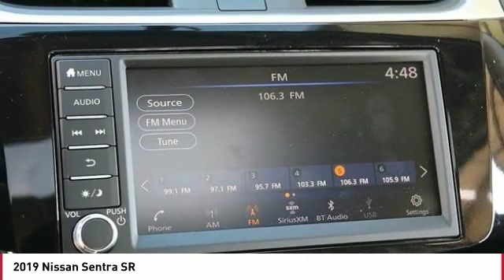2019 Nissan Sentra SR FOR SALE in San Luis Obispo, CA N19354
Stop in today for a test drive of this N 2019 Nissan Sentra

Coast Nissan
12150 Los Osos Valley Rd

Gun Metallic 2019 Nissan Sentra SR FWD CVT 1.8L 4-Cylinder DOHC 16V  Recent Arrival! 29/37 City/Highway MPG   All new vehicles come equipped 3M Clear Paint Protection PKG for  395, Door Edge Guards & Door Handle Cup Inserts. Comes with 10 Year Warranty & Free Replacement on 3M PKG, This package is in addition to any and all sale price listed on-line or at dealership. Prices are for purchases financed through NMAC for well qualified buyers. Not compatible with incentivized special rates or a lease. All new vehicles come equipped 3M Clear Paint Protection PKG for  395, Door Edge Guards & Door Handle Cup Inserts. Comes with 10 Year Warranty & Free Replacement on 3M PKG, This package is in addition to any and all sale price listed on-line or at dealership.  Price includes:  500 - Nissan Customer Bonus Cash - Sentra WR. Exp. 12/02/2019    Vehicle price and availability are subject to change without notice.